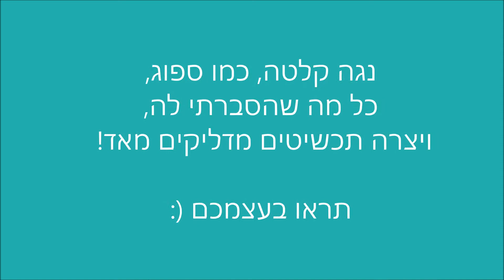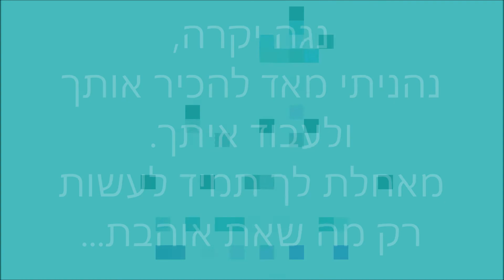סדנת צורפות לבת מצווה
נגה קיבלה מאביה מתנה מיוחדת במינה לבת המצווה - סדנה בת 6 מפגשים בסטודיו "חלום צרוף" שבמודיעין. היא למדה טכניקות בסיסיות בצורפות ויצרה תכשיטים מדליקים, לפי רעיונות ועיצובים פרי דמיונה.

נגה כל כך נהנתה, שהחליטה להמשיך לעסוק בצורפות, כתחביב בבית. והיא תמשיך לקבל לליווי מקצועי לכל אורך הדרך.

תודה לך, נגה, על הזכות והעונג להכיר אותך ולעבוד איתך :)

סדנאות הצורפות לבת מצווה נבנות בהתאמה אישית, לפי היכולת של הנערה, ובהתאם לתקציבכם.

מוסיקה: גלי עטרי - מה שאת אוהבת